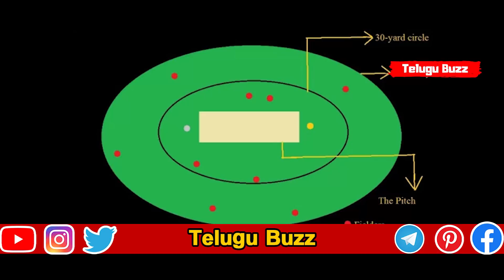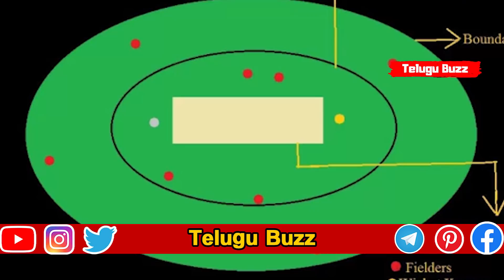Aakash Chopra Suggests 10 Cricket Rules Should Change In Future | Telugu Buzz